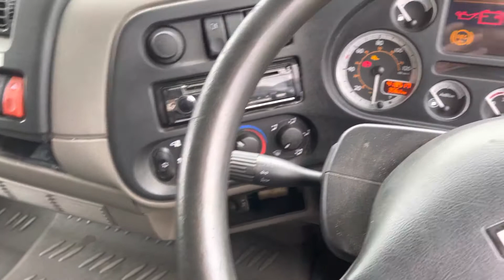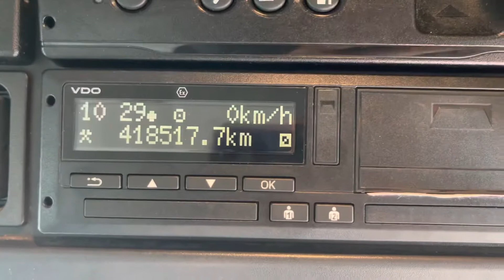DAF LF 4x2 box truck LO63 HXS